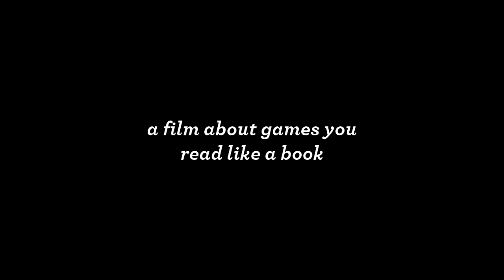Get Lamp: The Text Adventure Documentary - trailer #2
Get Lamp: The Text Adventure Documentary - official trailer